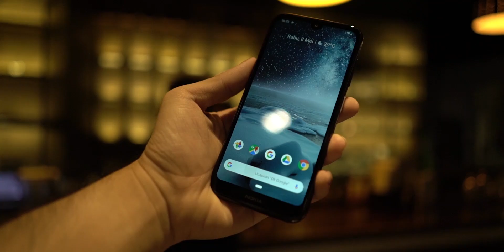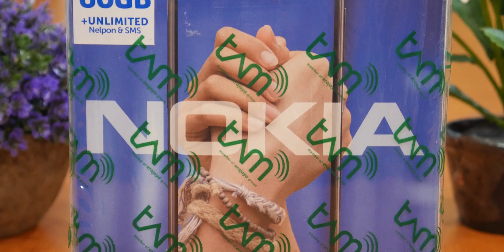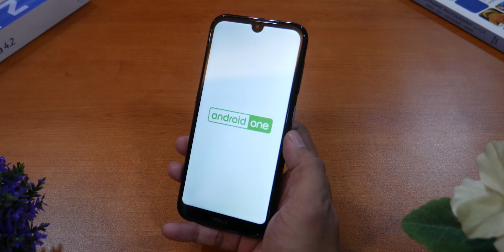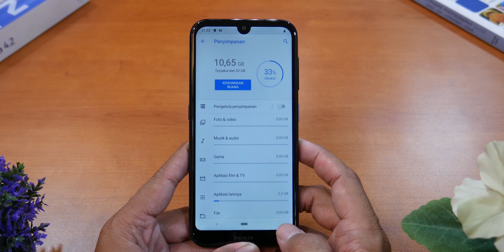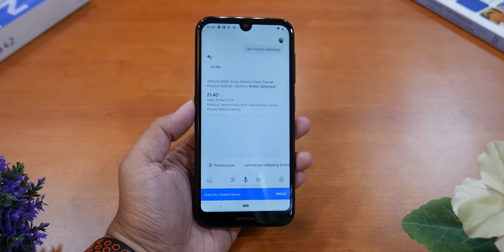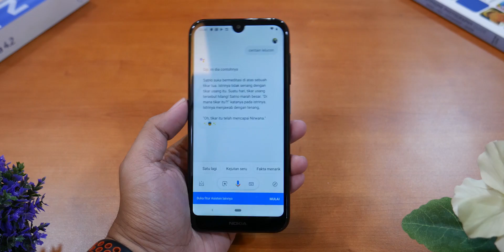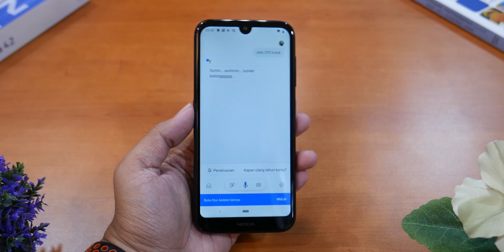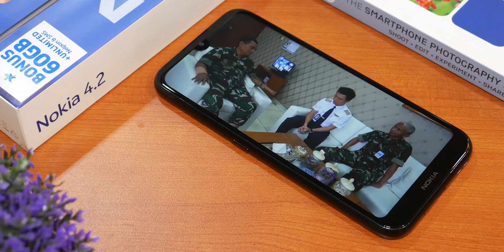Nokia 4.2 Resmi Indonesia : Unboxing & Kesan Kedua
Isi kotak penjualan dan kesan pertama menggunakanNokia 4.2 resmi Indonesia. Video ini juga dsertai juga dengan beberapa contoh foto/selfie, skor benchmark Antutu, Geekbench dan kelengkapan sensor.

Spesifikasi lengkap, harga terkini dan link pembelian Nokia 4.2 resmi Indonesia, klik atau

Subtitle Bahasa Indonesia akan muncul dalam waktu 1x24 jam setelah video tayang.